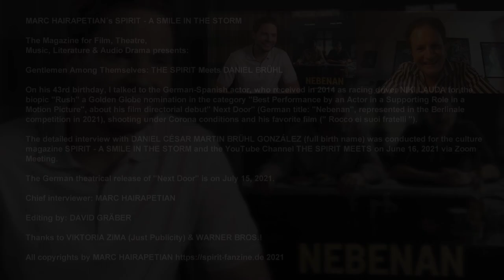The Spirit meets Daniel Brühl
presents:

Gentlemen Among Themselves: THE SPIRIT Meets DANIEL BRÜHL

On his 43rd birthday, I talked to the German-Spanish actor, who received in 2014 as racing driver NIKI LAUDA for the biopic "Rush" a Golden Globe nomination in the category "Best Performance by an Actor in a Supporting Role in a Motion Picture", about his film directorial debut" Next Door“
(German title: „Nebenan", represented in the Berlinale competition in 2021), shooting under Corona conditions and his favorite film (" Rocco ei suoi fratelli ").

The detailed interview with DANIEL CÉSAR MARTIN BRÜHL GONZÁLEZ (full birth name) was conducted for the culture magazine SPIRIT - A SMILE IN THE STORM and the YouTube Channel THE SPIRIT MEETS on June 16, 2021 via Zoom Meeting.

The German theatrical release of "Next Door" is on July 15, 2021.

Mix by: DAVID GRÄBER

Thanks to VIKTORIA ZIMA (Just Publicity) & WARNER BROS.!

All copyrights by MARC HAIRAPETIAN 2021